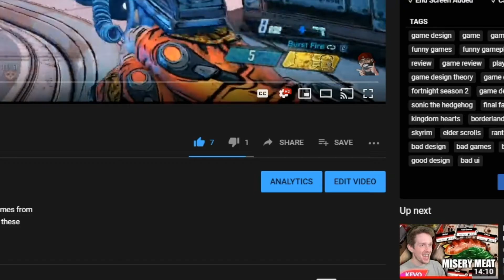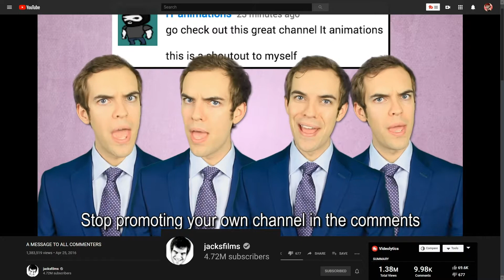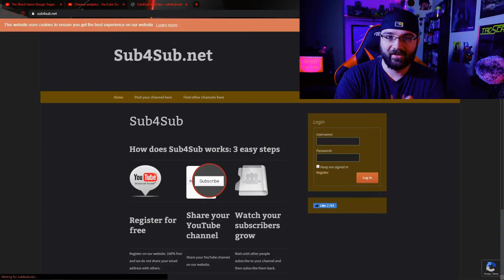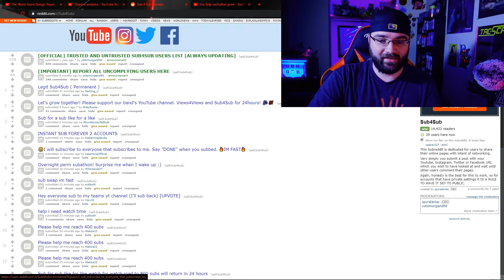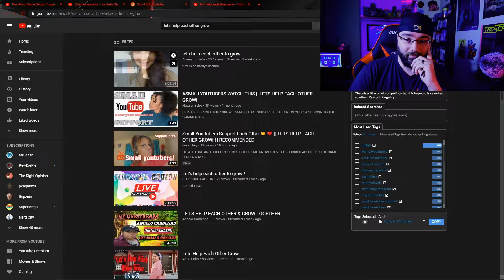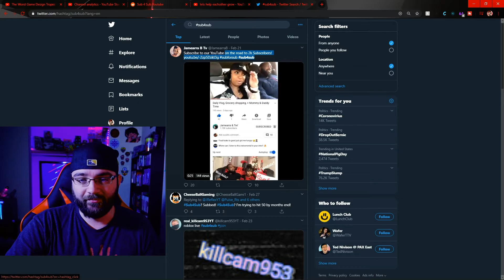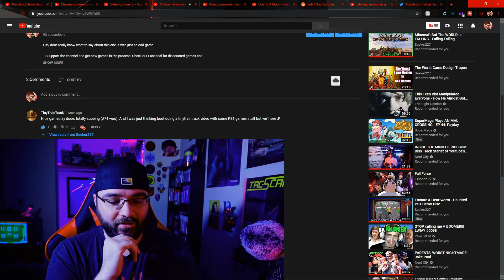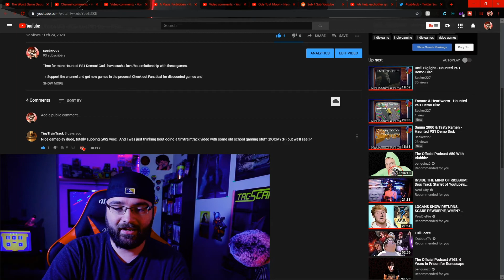Stop Using Sub4Sub (and self adverts) - For Your Sake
Just wanted to complain for a bit about the awful practice of Sub For Sub, and self advertising in people's comments.
TLDW: Sub4Sub will only hurt you.